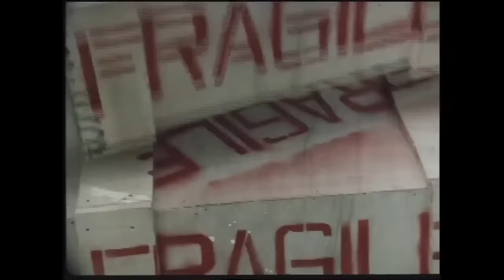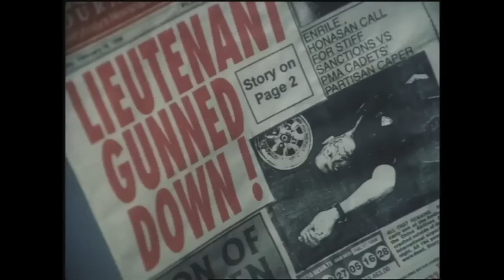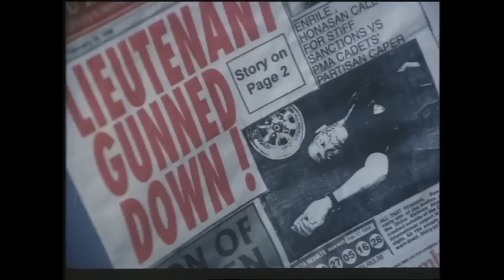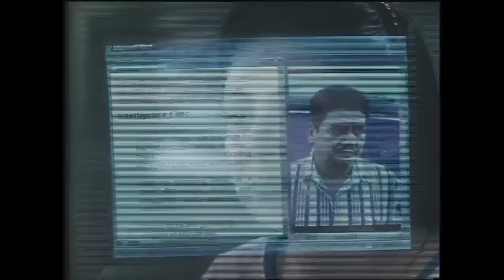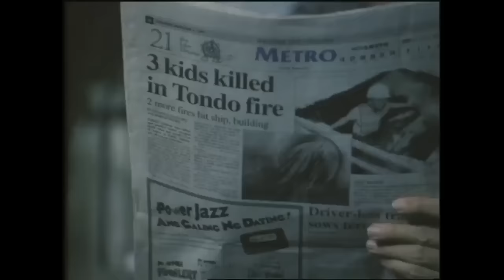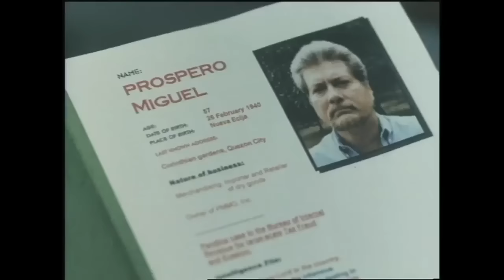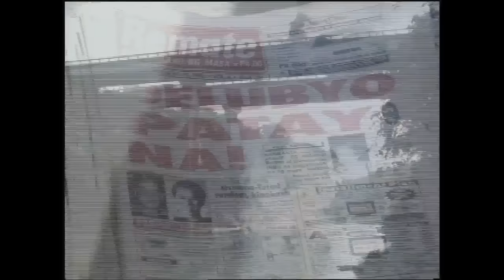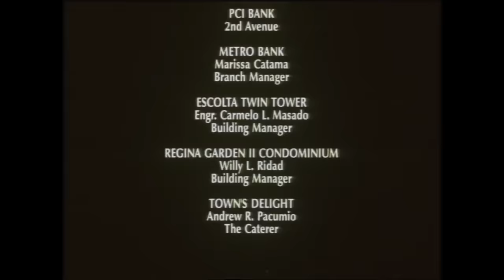Ben Delubyo 1998 720p WEB DL AAC2 0 x264 RSG